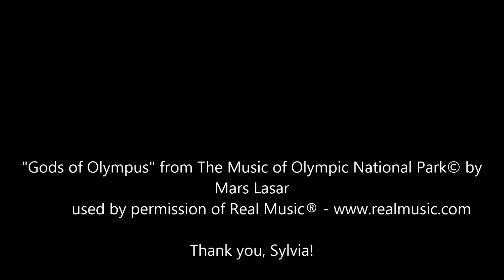Sandhill Crane Migration-Colorado-2014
This video is a series of my photographs of the annual sandhill crane migration through the Monte Vista (CO) Wildlife Refuge set to the music of award-winning composer Mars Lasar.